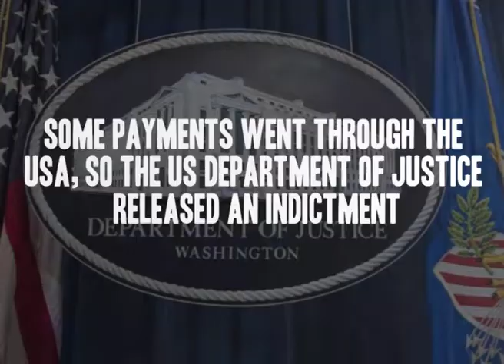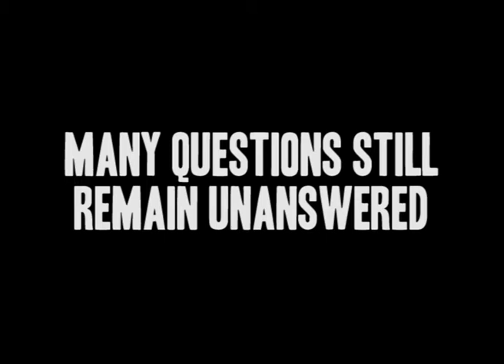Mozambican campaigners on the Credit Suisse bankers arrest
Denise Namburete from the Budget Monitoring Forum in Mozambique addresses the UK Parliament in May 2019 to discuss action on the Mozambique scandal in 2016 which has left the country in debt.